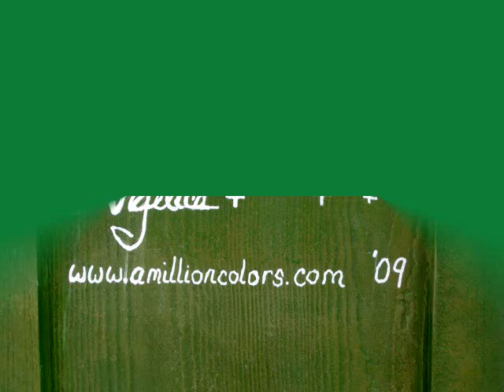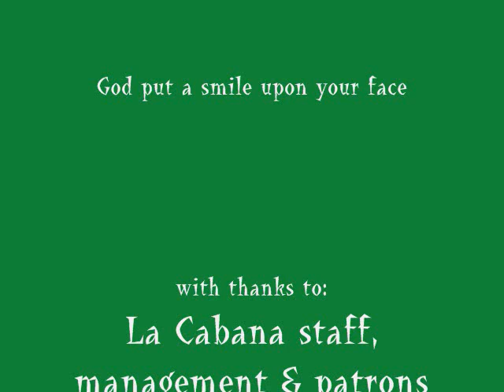La Cabana restaurant mural - Acton, California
I was  commissioned to do this piece for a restaurant patio in Acton, California.  It couldnt have been hotter! but so much fun! I listened to this song and the whole album on repeat while I painted this.